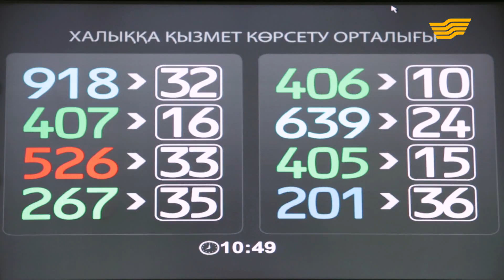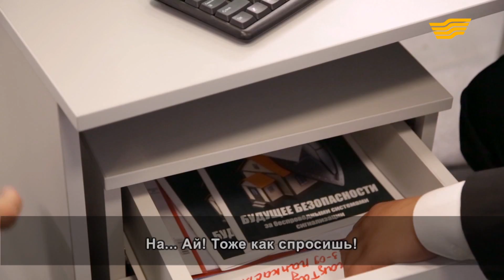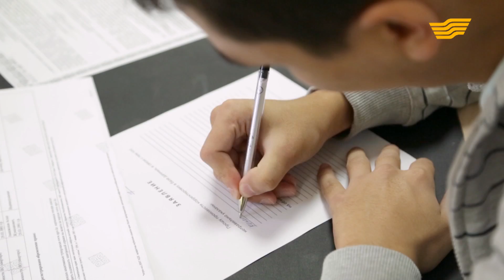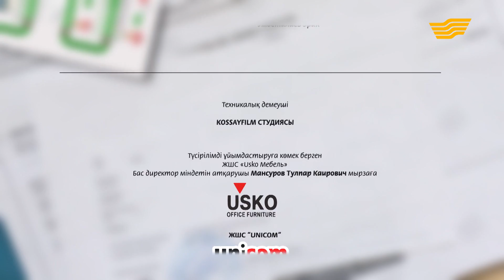«Кеңесшілер» 10 серия